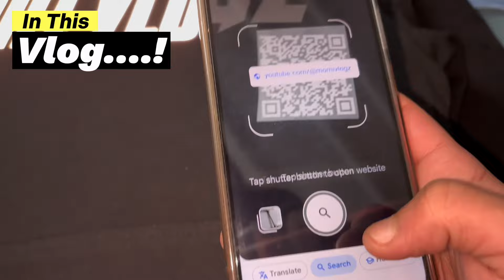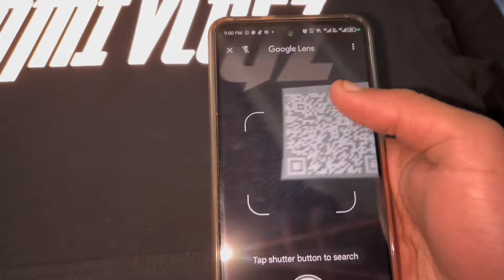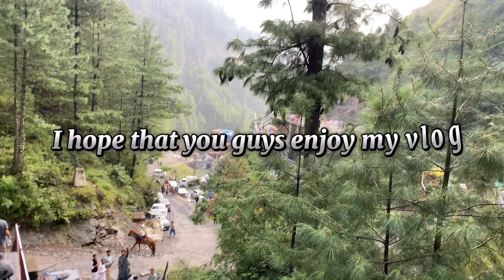I’m Back 🤫 | Momi Vlogz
Im back…..!